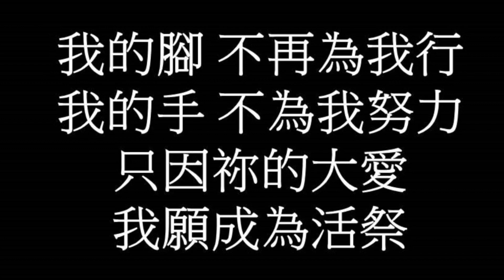活祭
只因祢的大愛
我願獻身心力量
才幹金錢時間
願焚在祭壇上

我本偏行己路
卻被祢愛征服
我因祢願被帶
到本不願到之地

現今不再為我活
我活著全為祢
我不求個人榮耀
乃要榮耀祢

我的腳不再為我行
我的手不為我努力
只因祢的大愛
我願成為活祭